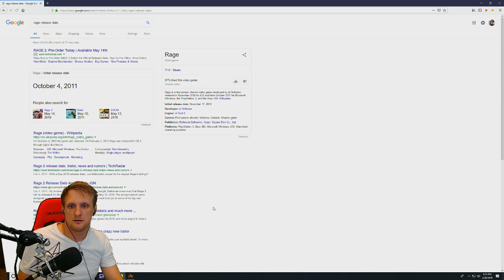Playing Original Rage Co-op Missions